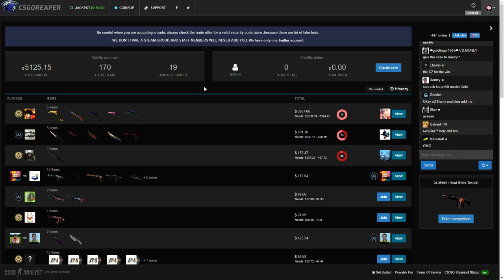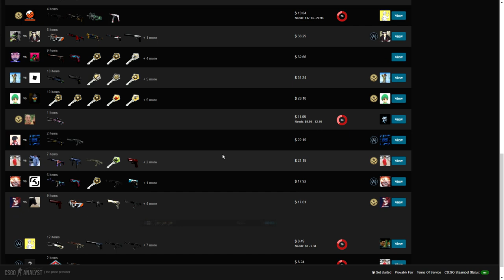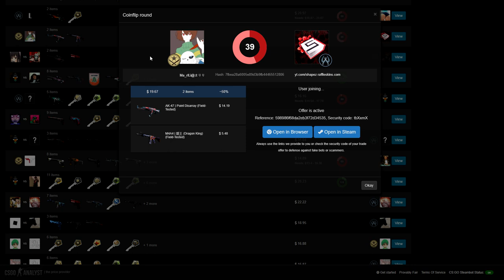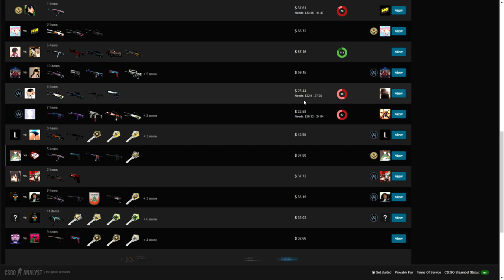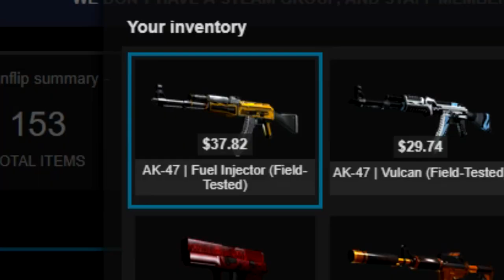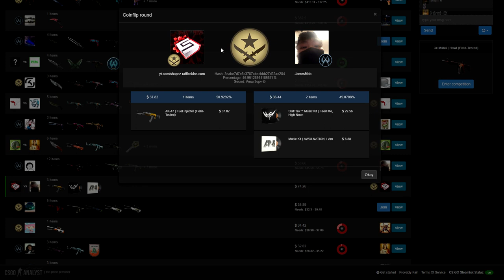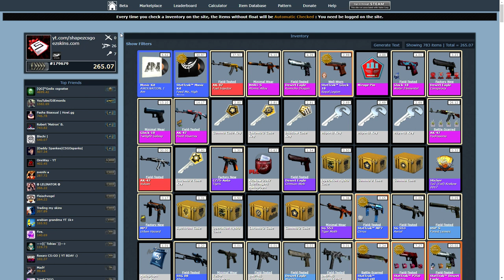BETTING OVER 100$ ON CSGOREAPER!! | CSGO SKIN GAMBLING